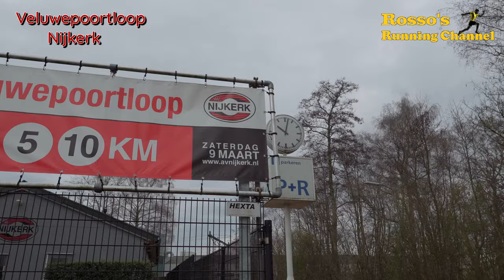Veluwepoortloop Nijkerk 2024 - A 10km Running Match - Treadmill Run - Street Running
A 10km Race through the outher rings of Nijkerk, Gelderland, The Netherlands

Recording date :
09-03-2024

0:00 - Intro
1:39 - Interview
3:54 - Start Run
26:27 - First Chat
35:46 - Second Chat
46:59 - Drinking Post
57:34 - Shine for the Thumbnail
01:01:50 - The Finish
01:03:19 - The Winners
01:03:46 - Epilogue